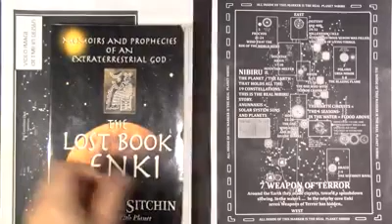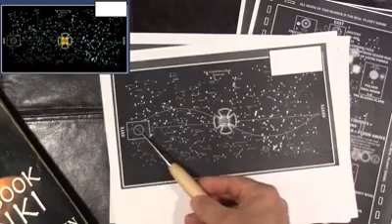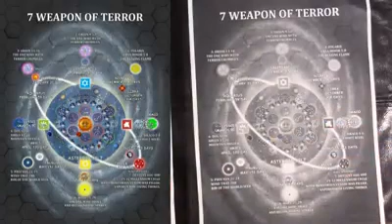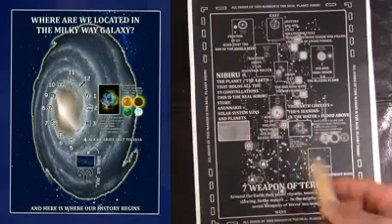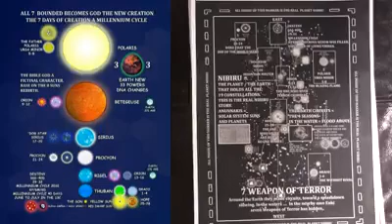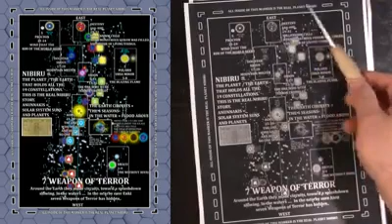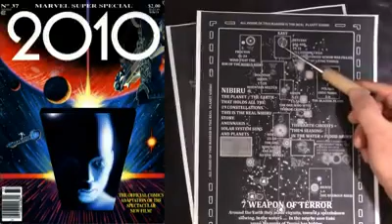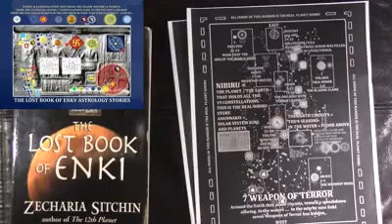THE LOST BOOK OF ENKI:THE SEVEN WEAPON OF TERROR ENLIL ALALU 7 FEMALES ANUNNAKI ASSEMBLE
VIDEO DATE 2015 TO 2020
SEE FACEBOOK VIDEO FOR A CLEAR VIDEO:

The lost book of Enki Enki in the Well the 2000 years of darkness.
The earth milky way galaxy cycle is of 12,000 years.
10,000 years of sun light;
2000 years of darkness.
Enki: A Giant from wave 4. new giant species, new nephilim the new children's of the 8 suns.
Wave 4 to wave 5
Date years 48,000 to 60,000 the past.
underground cities.
Enki: Lord of Water, Lord of Earth, Lord of Wisdom and knowledge.
Enki with two streams of water erupting from his shoulders from a cylinder seal.
Emerging from the mountain’s depths is the Sumerian sun-god.
Enki: in the well the 72.
72 divided by 4 equal 18.
The 18 constellation cycle, 19 constellation in every millennium cycle.
Above the age of Capricorn and Aquarius: the 2000 years of darkness.
Below the earth 2000 years of ice age.
Yellow sun goes into a reservoir of water.
The flood above the ice age below.
Enki: in the Story he the Yellow Sun
Enki: Lord of Earth
Earth is the 23 the W (12+7+4=23)
12 constellations above the 12 month below a reflection.
7 suns constellations who are the 32 powers.
4 seasons who are the 4 elements.
Note: The 23 is not about the planet earth.
The planet earth is the number 33,
In the age of Capricorn and Aquarius the planet earth has no 29 or 33 powers for 2000 years this will be the ice age.
The 10,000 years of light and 2000 years of darkness.
Present Wave 5 to wave 6
Adapa was created as a fully functional and independent human being.
Adapa the new humans, a smaller species new nephilim the new children's of the 8 suns.
Date years 60,000 to 72,000 past present and future.
Current human date 2019 to 11016 end of 8 sun's light.
The 2000 years of darkness
Date 11017 to 13016 the future end of ice age.
Future woman will give birth to new nephilim the new children's of the 8 suns ,a smaller species.
Future Wave 6 to wave 7.
72.000 to 84.000
The 3 Trinity: Birth Death Repeat
1:Millennium cycle, the Red sun solar system. Rebirth
2:The 10,000 years of light and 2000 years of darkness. Rebirth
3: Galaxy cycle date?? Rebirth
Milky way galaxy coalition with andrometa galaxy.
Titans generation 1
New 8 suns and galaxy rebirth.
Atomic radiation level 10.
Radiation levels were higher.
Higher Atomic energy levels.
The mother of god is the milky way galaxy.
God
G7 = the 7 constellation with suns
O15 = 15 passages of the red sun solar system
D4 = the 4 elements = the 4 seasons
Nature Balance coexistence
Wave 1 Titans 1st Gods Atomic nuclear energy level 10
Wave 2 new Titans new Atomic energy level 9
Wave 3 Giants new Atomic energy level 8
Wave 4 new Giants new Atomic energy level 7
Wave 5 small humans new Atomic energy level 6
Wave 6 new small species new Atomic energy level 5
Man does not control the laws of nature.
10,000 YEARS OF SUNLIGHT & 2000 YEARS OF DARKNESS

RESET
1: ICE AGE #1
2: ICE AGE #2

RESET
3: SUNLIGHT #1
4: SUNLIGHT #2
5: SUNLIGHT #3
6: SUNLIGHT #4
7: SUNLIGHT #5
8: SUNLIGHT #6
9: SUNLIGHT #7
10: SUNLIGHT #8
11: SUNLIGHT #9
12: SUNLIGHT #10

6: GIANTS RETURNS:
AGE OF FIRE. GEMINI #6 ???

THE WHEEL ABOVE THE MILKY WAY GALAXY = EARTH ABOVE

1: WATER AGE 3000 YEARS:
SAGITTARIUS / CAPRICORN / AQUARIUS;
CALLENDAR RESET CAPRICORN
ICE AGE 2000 YEARS OF DARKNESS
CAPRICORN & AQUARIUS.

2: EARTH AGE 3000 YEARS
CALLENDAR RESET PISCES.
10,000 YEARS OF SUNLIGHT
PISCES / ARIES /TAURUS :
TAURUS RETURN OF THE GIANTS CREATURES HIGH CARBON CO2.

3: FIRE AGE 3000 YEARS
GEMINI / CANCER / LEO

4: AIR AGE 3000 YEARS
VIRGO / LIBRA / SCORPIO

CALLENDAR RESET: 2000 YEARS OF DARKNESS

1: ICE AGE: CAPRICORN 1000 YEARS WATER AGE
2: ICE AGE: AQUARIUS 1000 YEARS WATER AGE

CALLENDAR RESET: 10,000 YEARS OF SUNLIGHT 1 TRUE 10

3: SUNLIGHT: PISCES 1000 YEARS EARTH AGE
4: SUNLIGHT: ARIES 1000 YEARS EARTH AGE
5: SUNLIGHT: TAURUS 1000 YEARS EARTH AGE

6: SUNLIGHT: GEMINI 1000 YEARS FIRE AGE
7: SUNLIGHT: CANCER 1000 YEARS FIRE AGE
8: SUNLIGHT: LEO 1000 YEARS FIRE AGE

9: SUNLIGHT: VIRGO 1000 YEARS AIR AGE
10: SUNLIGHT: LIBRA 1000 YEARS AIR AGE
11: SUNLIGHT: SCORPIO 1000 YEARS AIR AGE

12: SUNLIGHT: SAGITTARIUS 1000 YEARS WATER AGE